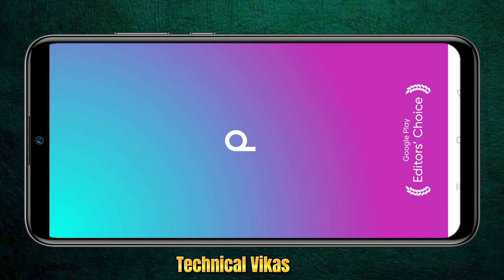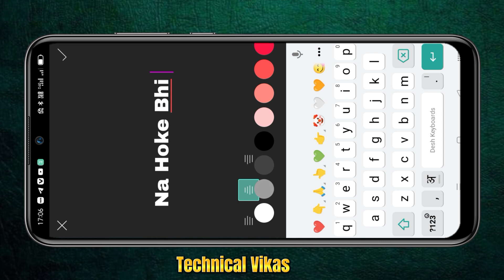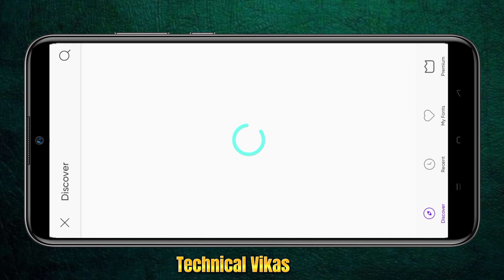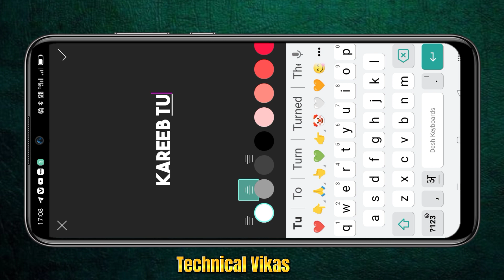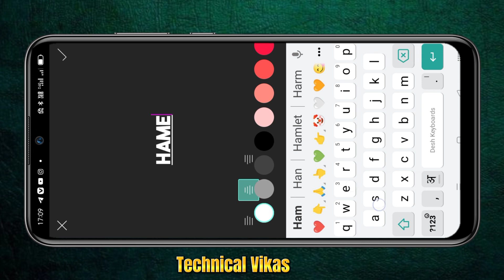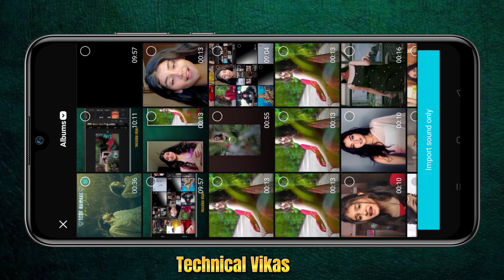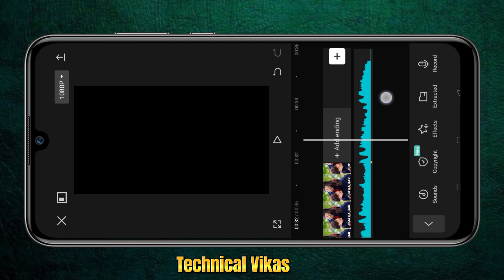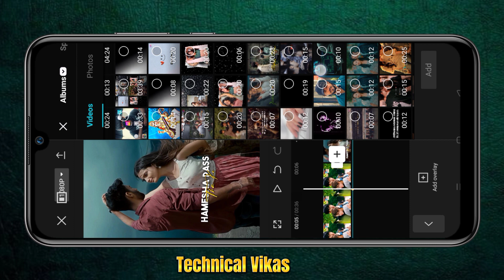Instagram trending video editing | instagram trending couple photo lyrics video editing capcut 2024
Instagram trending video editing | instagram trending couple photo lyrics video editing capcut

Namskar dosto, swagat hi aap Technical Vikas YouTube channel par , mera nam hie Vikas aur aap sabhi ko simple trike se video editing karne me madad karta hu

🔼 Topic cover in this video :
photo animation lyrics video editing
photo animation video editing
ashix ashu lyrics video editing
3d animation photo video editing
Instagram trending photo lyrics editing
Instagram trending photo video editing vn app
alight motion trending photo animation video editing

• credit

* some image, music, videos, graphic, are shown in this video may be copyright to resected owners, not mine